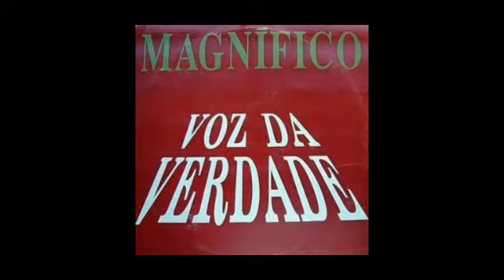Jesus o Messias Playback Voz da Verdade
Jesus, o Messias

Voz da Verdade

De uma virgem Ele nasceu em Belém de Judá
Ele é o grande EU SOU, Ele é Jeová
Ele é o Messias, o Santo de Israel
Ele é Jesus, o Emanuel
Elohim,El Shadai,Adonai
Entrou em Jerusalém, montado em um jumentinho
Por trinta moedas de prata ele foi vendido
Bendito é o que vem em Nome do Senhor
Ouve ó Israel, O Messias ainda te ama